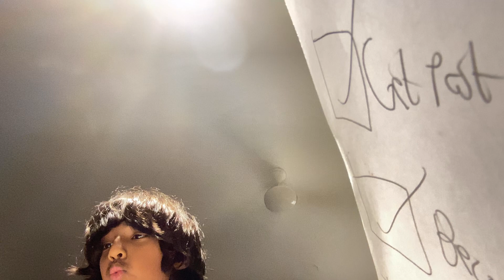I gave my sister Ronaldo